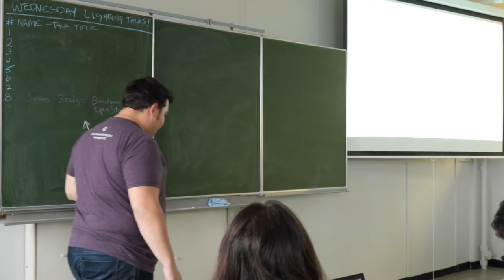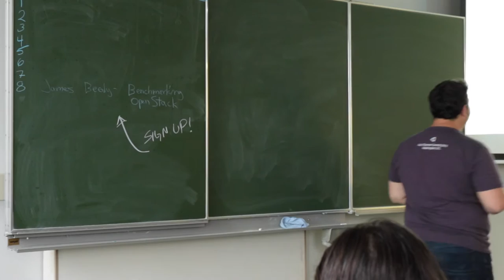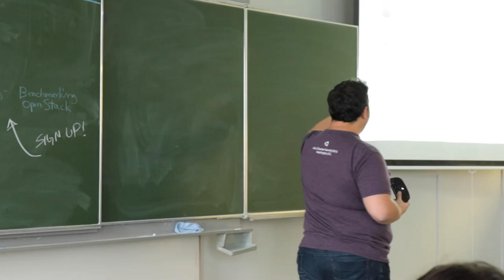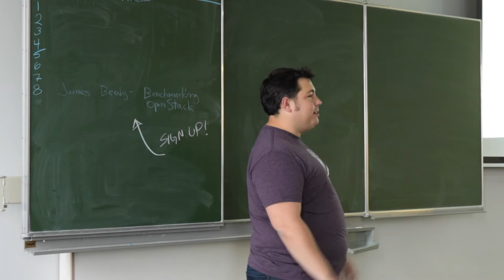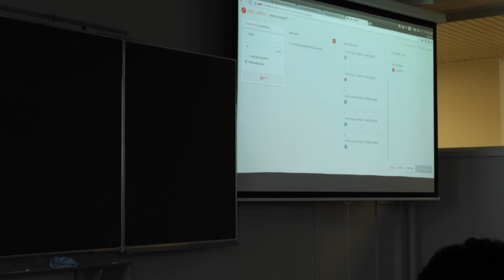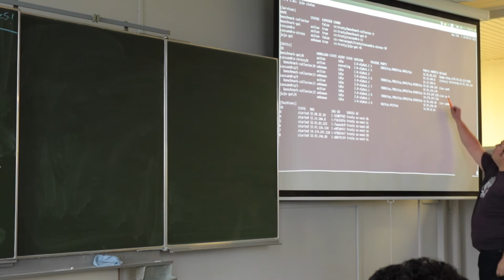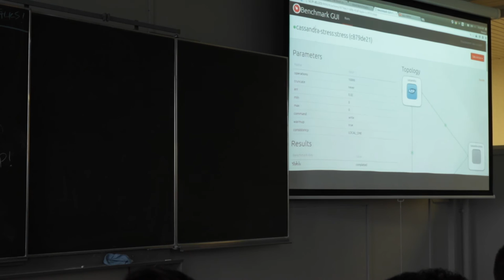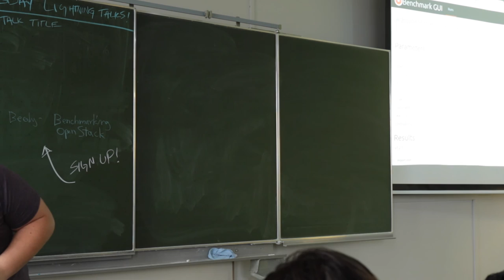Benchmarking Clouds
Benchmarking individual systems is pretty much a solved problem. Today however, with the complexity of the cloud it becomes much more complicated. Dozens of services, running on systems in which you might not even control the hardware or hypervisor. Cloud providers will happily publish synthetic benchmarks for you to ponder, and the more sophisticated ones will publish benchmarks for common tools like MySQL and Cassandra. But what about for all of your applications? What if you could know for certain what adjustments you made across a multiple node deployment improved or degraded performance? The answer of course is automation. (You wouldn't be at this conference otherwise!) In this talk we're going to show you how we do it across multiple clouds.